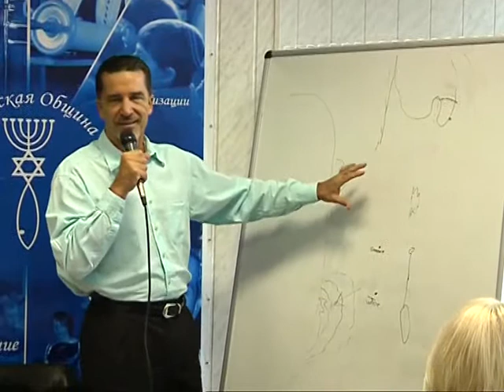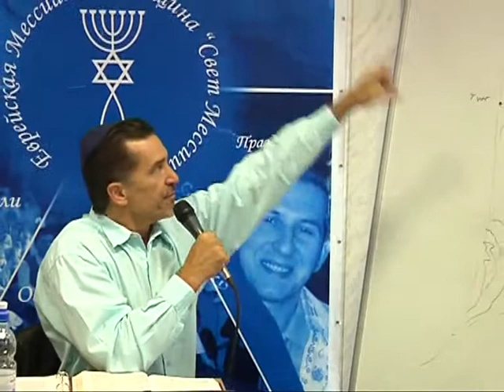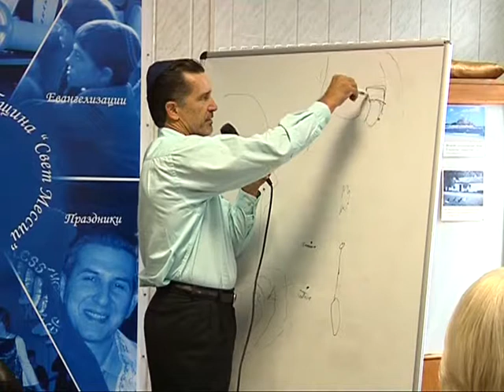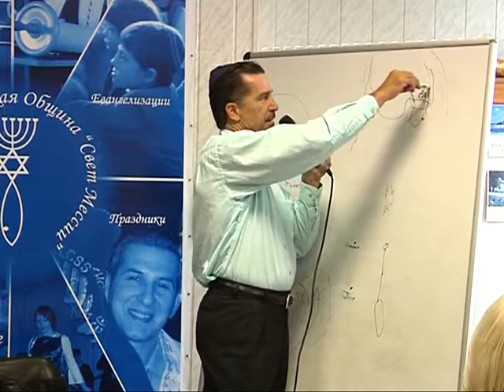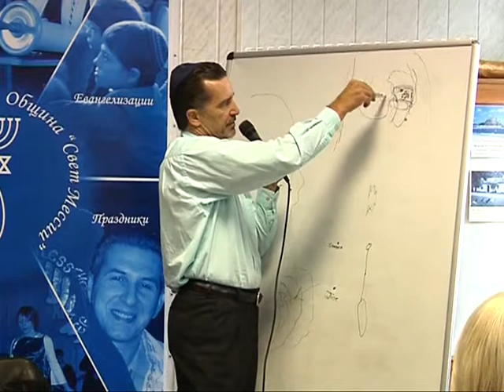МЕБИ Волтер Либер "Обзор исторических книг" Урок 16